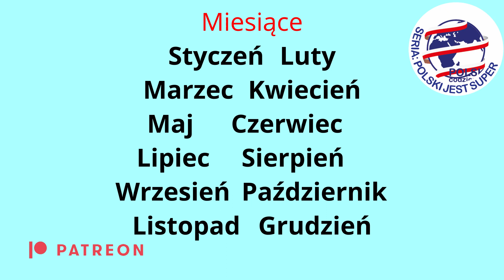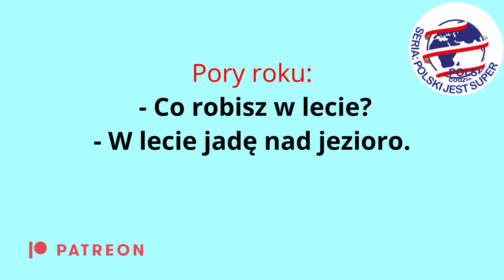Polski jest Super! - wyzwanie dzień 22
Seria "Polski jest Super!" to seria krótkich wideo ( 2-3 minuty). W każdym wideo zobaczysz, jak zadawać standardowe pytania po polsku i jak na takie pytania odpowiadać.
Będę przedstawiać sytuacje praktyczne, codzienne, w których czasami brakuje nam słowa.
Ta seria jest dla osób, które zaczynają naukę języka polskiego albo dla tych, które już trochę znają nasz język ale chcą poznać różne sposoby na powiedzenie czegoś.

➡ transkrypcja w formacie PDF;
➡ aplikacja do nauki wymowy języka polskiego;
materiały są dostępne dla wszystkich wideo (nie tylko dla serii "Polski jest Super!")

Ucz się z nami polskiego przyjemnie i bez stresu!

WIDEO:
Wyzwanie "Polski jest Super!" - Dzień nr 22.
Pamiętaj o naszym 30-dniowym wyzwaniu. 30 dni. 30 wideo. 30 komentarzy. Oglądasz wideo. Zostawiasz komentarz. Czekasz na prezent 🎁 😉🙃🙂

👍 Jeśli video ci się podobało - polub je (like) i udostępnij znajomym. Może też będą chcieli nauczyć się polskiego. Koniecznie pisz komentarze do wszystkich wideo z nowej serii i... czekaj na prezent!  🎁🎁🎁
(Uwaga! Wyzwanie i prezent dotyczą pierwszych 30 wideo z serii "Polski jest Super!").

Dziękuję i życzę ci wspaniałego dnia!

Video zostało przetłumaczone na 12 języków obcych, aby łatwiej było je zrozumieć przy pierwszym oglądaniu przez osoby uczące się języka.

W  każdy piątek nowe video z tłumaczeniem na wiele języków.
🇧🇷 Toda sexta-feira, um novo vídeo no youtube (legendas em 12 idiomas).
🇪🇦  Todos los viernes, un nuevo video en youtube (subtítulos en 9 idiomas).
🇲🇫  Chaque vendredi, une nouvelle vidéo sur youtube (sous-titres en 10 langues)